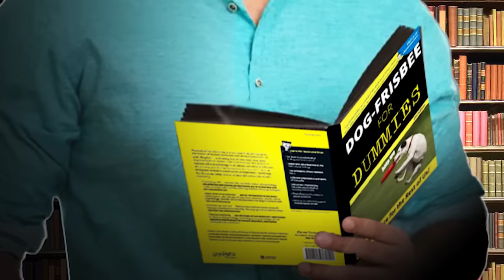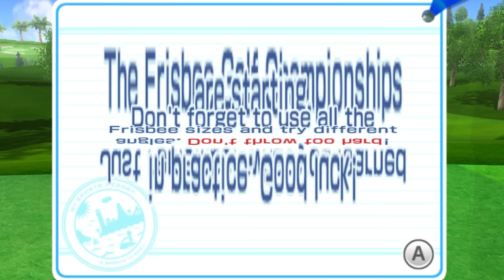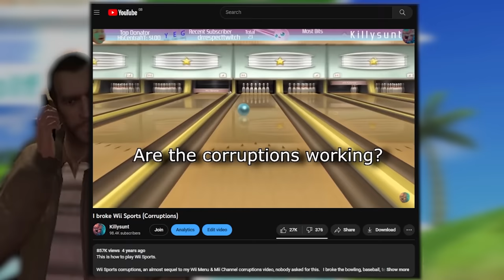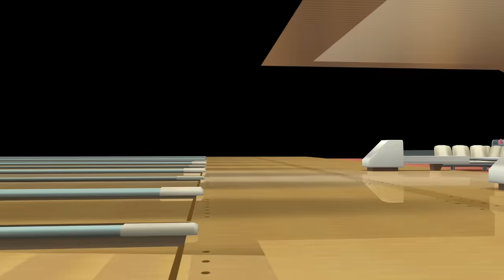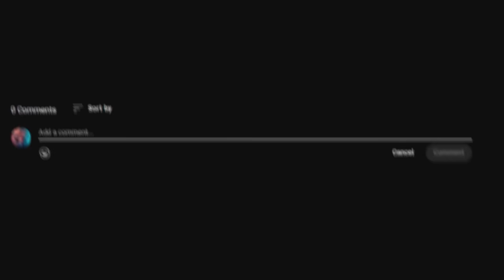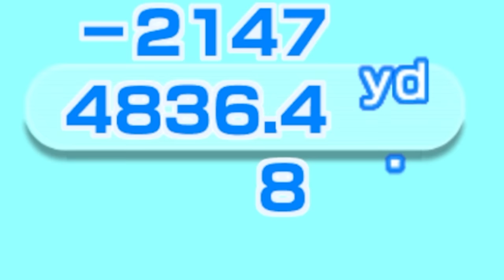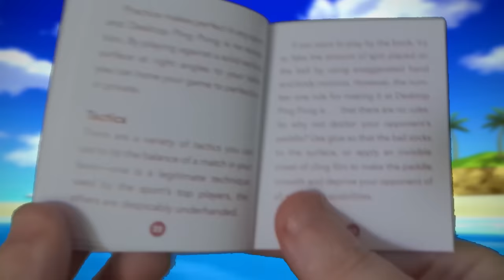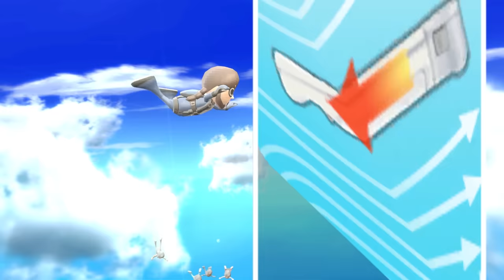I broke Wii Sports Resort (Corruptions)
This is how to Wii Sports Resort.  This is Wii Sports Resort corrupted using RTC Vanguard (Real Time Corruptor), not bugs or glitches.  I made a corruption stockpile for each of the 12 main sports featured on Wuhu Island.
0:00 - Intro
0:51 - Frisbee
3:10 - Golf
6:36 - Frisbee Golf
9:45 - Swordplay
17:38 - Bowling
21:00 - Basketball
24:29 - Archery
28:01 - Wakeboarding
31:16 - Canoeing
35:07 - Power Cruising
39:17 - Cycling
42:41 - Table Tennis
45:42 - Air Sports
52:59 - Outro (thank you for 100k subscribers)